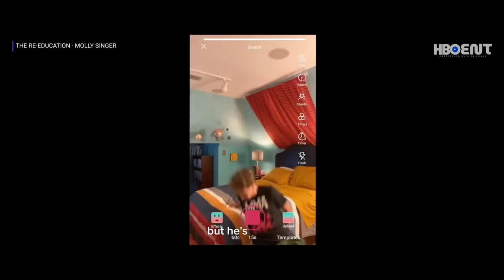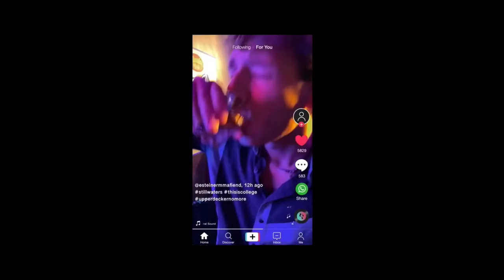THE RE-EDUCATION OF MOLLY SINGER Trailer (2023) Britt Robertson, Ty Simpkins, Comedy Movie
THE RE-EDUCATION OF MOLLY SINGER Trailer (2023) Britt Robertson, Ty Simpkins, Jaime Pressly, Cierra Ramirez, Comedy Movie

Director : Andy Palmer
Writers : Todd M. Friedman . Kevin Haskin
Cast : Jaime Pressly . Ty Simpkins
 Britt Robertson . Wendie Malick . Nico Santos . Holland Roden . Jonathan Lipnicki . Carlos Alazraqui . Cierra Ramirez . Paul Soter . Maddie McCormick . Gigi Gustin . Emma Holzer . Joel Michaely . Julian Horton . Joseph Miller . Ben Begley . Gillian Rabin .